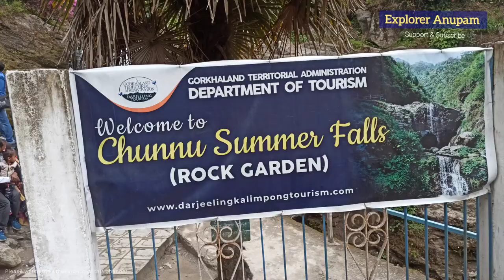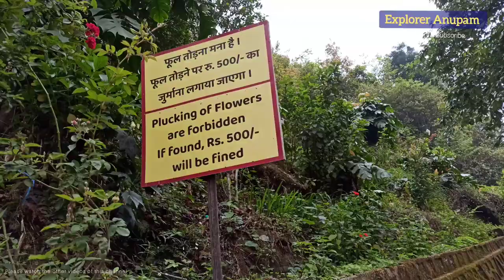darjeeling DARJEELING | Rock Garden | Orange Valley Tea Garden | Bloomfield Road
আমার দার্জিলিং ভ্রমণের  ষষ্ঠ পর্ব Episode-6

Darjeeling Tour | Dali Monastery | Peace Pagoda | Buddhist Temple | Jigar Monastery| Bose Institute

অন্য যে কোন vlog এর তুলনায় ট্রাভেল ও ট্যুর vlog অনেক বেশি খরচ, পরিশ্রম ও সময় সাপেক্ষ। তাই আপনাদের কাছে অনুরধ প্লিজ আমাদের পাশে থাকুন ও ভিডিও গুলো না টেনে শেষ পর্যন্ত দেখুন। তাহলেই আমাদের পরিশ্রম সারথক।

সবার প্রথমেই আমি অনুরধ করবো এই ভিডিওটি লাইক করার জন্য এবং ভিডিওটির কোন অংশটা আপনাদের ভাল লাগলো তা অবশ্যই কমেন্ট বক্সে জানাবেন।

 প্রথম পর্বে আপনারা দেখতে পাবেন কিভাবে আমরা ৪৪০ কিমি বাইক উজিয়ে শিলিগুরিতে এসে পউছালাম। সেখানে জাতীয় সড়কের বিস্তারিত তথ্য আপনারা পেয়ে যাবেন।
 Link of the 1st Part:

 • Siliguri to Darje...

দ্বিতিয় পর্বে আপনারা দেখবেন শিলিগুড়ির বিখ্যাত দার্জিলিং মোড় থেকে হিল কার্ট রোড ধরে কিভাবে আমরা কারশিয়াং পার হয়ে রংবুল এ এসে পউছালাম এবং প্রাকৃতিক প্রতিকূলতার দরুন কেন আমরা রংবুল এই রাত কাটাতে বাধ্য হলাম। যদিও রংবুল ছিল দার্জিলিং থেকে মাত্র ১০ কিমি দূরে।
Link of the 2nd  Part:

 • Kolkata to Siligu...  v

তৃতীয় পর্বে আপনারা দেখবেন রংবুল থেকে আমরা কিভাবে দার্জিলিং পউছালাম। রাস্তায় আমরা দেখে নিলাম ঘুম স্টেশন, ঘুম মনাস্ত্রি , বাতাসিয়া লুপ। সবশেষে দার্জিলিং ম্যাল এর কাছে আমাদের হোটেলে চেক ইন করা। প্রতিটি জায়গার বিস্তারিত বিবরণ দেওয়া হয়েছে।

তৃতীয় পর্বের ভিডিও লিঙ্ক

 • Darjeeling 2023 |...

চতুর্থ   পর্বে  দেখবেন হোটেলএ মালপত্র রেখে দার্জিলিং ম্যাল দেখে এগিয়ে চললাম মহাকাল মন্দিরের উদ্দেশ্যে। মহাকাল মন্দির কিন্তু অবজারভেটরি হিলের ঠিক চুড়াতে, যথেষ্টই উঁচু আর শারীরিক সক্ষমতা প্রয়োজন। মহাকাল মন্দির থেকে আকাশ পরিষ্কার থাকলে কাঞ্চনজঙ্ঘার সুন্দর একটা ভিউ পাওয়া যায় এবং দার্জিলিং শহরের একটা বার্ডস আই ভিউ পাওয়া যায় ।
চতুর্থ পর্বের লিঙ্কঃ-

 • DARJEELING | Darj...

পঞ্চম পর্বে   আপনারা দেখতে পারবেন – Japanese peace pagoda, Buddhist temple, Jigar monestery, Dali Monastery
ষষ্ঠ পর্বে দেখবেন ডালি থেকে Bloomfield road ধরে Orange valley tea garden অতিক্রম করার পরে Rock garden পৌঁছান।

আজকের ভিডিও এটুকুই থাক, আগামী পর্বে আবার নতুন গল্প।

আমাদের এখনো পর্যন্ত ট্যুর বিবরণঃ
বাহনঃ TVS Wego 110 cc, Honda sp125
সদস্যঃ তিনজন
প্রথম দিনঃ বিকেল চারটার সময় নানুর থেকে অফিস সেরে রাত সাড়ে আটটার সময় মালদা পৌঁছে রাত্রি বাস। দূরত্ব ১৮০ কিমি। হোটেল মল্লিকাতে রাত্রিবাস। নন এসি ঘর এক রাতের জন্য ৮১২ টাকা।

দ্বিতীয় দিনঃ সকাল সাড়ে ছটায় রওয়ানা দেওয়া । ২৫৭ কিমি উজিয়ে দেড়টার সময় শিলিগুড়ি পৌঁছান। হিল কার্ট রোড ধরে বিভিন্ন জায়গায় থামতে থামতে বিকেল পাঁচটা চল্লিশ মিনিটে কারশিয়াং। কারশিয়াং পার হতে হতে সূর্য ডুবে গিয়েছিল। ঘন কুয়াসা বা মেঘ যাই বলুন না কেন আমাদেরকে চারিদিক দিয়ে ঘিরে ধরেছিল। দশহাত দুরের কিছু দেখতে পাওয়া যাচ্ছিল না। বাধ্য হয়ে কারশিয়াং থেকে ২০ কিমি অতিক্রম করার পরে রংবুল এ একটা Homestay তে রাত কাটালাম। Legend Homestay তে একরাতের জন্য তিনজনের মাথা গুঁজতে ১৮০০ টাকা লেগেছিল।

তৃতীয় দিনঃ সকালে উঠে রংবুল এর অসাধারন পরিবেশ দেখে মন ভরে গেল। যাই হোক রংবুল কে বিদায় জানিয়ে যাত্রা শুরু করলাম দার্জিলিং এর উদ্দেশ্যে। অসাধারণ একটা রাস্তা। রাস্তায় দেখে নিলাম ঘুম স্টেশন, ঘুম monestary , বাতাসিয়া লুপ, এবং দার্জিলিং স্টেশন কে পাশ কাটিয়ে সোজা ম্যাল এর দিকে। তারপর হোটেল বুক করে ম্য্ল। এরপর মহাকাল মন্দিরে পুজা, তিনটি ভিউ পয়েন্ট দেখা, রাজভবন, জিমখানা, সেন্ট অ্যানড্রুজ চার্চ দেখা।

চতুর্থ দিনঃ সকাল সকাল বেরিয়ে পড়লাম Dali Monastery, Japanese Peace Pagoda, Buddhist Temple and Jigar Monastery দেখার উদ্দেশ্যে। অসাধারণ একটা পরিবেশ।

আপাতত আজ এই টুকু থাক, পরের পর্বে আবার হবে।

জানিয়ে রাখি দার্জিলিং মোড় থেকে হিল কার্ট রোড ধরে কারশিয়াং হয়ে দার্জিলিং ৭৮ কিমি
কারশিয়াং থেকে দার্জিলিং ৩০ কিমি।

Video link for Kolkata to Varanasi Road Trip:

 • Kolkata To Varana...

 • Kolkata To Varana...
Video link for Garduara Dam:

 • Garduara Dam Jhar...

 • Garduara Dam Jhar...
Video Link for Valki mchan:

 • ভালকিমাচান । Bard...

 • ভালকিমাচান । Bard...
Video link for Alpana Gram:

 • আলপনা গ্রাম  । Al...

 • আলপনা গ্রাম  । Al...
Video link for Kalna Rajbari:

 • Kalna Rajbari | K...

 • Kalna Rajbari | K...
Video link for Fulia:

 • Fulia beyond hand...

 • Fulia beyond hand...
Video link for Attahas Temple:

 • Attahas Mandir Ka...

 • Attahas Mandir Ka...
Video link for Belun ECO village:

 • Belun Eco Hut | B...

darjeeling,
darjeeling tour plan,
darjeeling vlog,
darjeeling mall,
bose institute,
bose institute darjeeling
orange valley tea garden,
orange valley tea estate,
orange valley tea garden darjeeling,
rjeeling,
orange tea valley estate,
orange valley darjiling
rock garden darjeeling,
happy valley tea estate
rock garden darjeeling,
rock garden,
darjeeling rock garden,
darjeeling,
darjeeling to rock garden,
rock garden darjeeling 4k,
darjeeling tour,
darjeeling tea garden,
darjeeling rock garden entry fees,
darjeeling tourist places,
barbotey rock garden,
rock garden darjeeling road,
rock garden in darjeeling,

barbatia rock garden darjeeling,
barbotey rock garden darjeeling,
darjeeling to rock garden distance